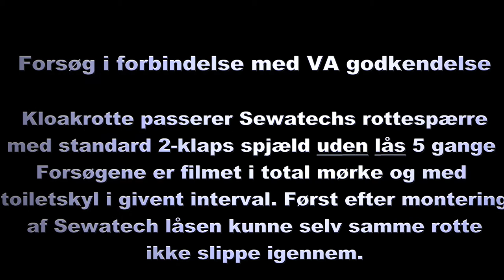Rat passes our rat blocker before development of our patentet lock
Video from VA test center showing how a wild rat can pass Sewatech 2-flap ratblocker if we remove our patentet flap lock from the rat blocker.